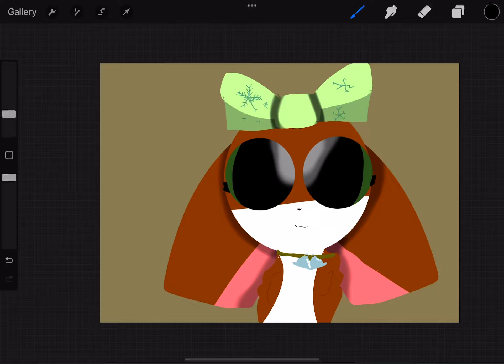Art for FuzzyFreeFox!